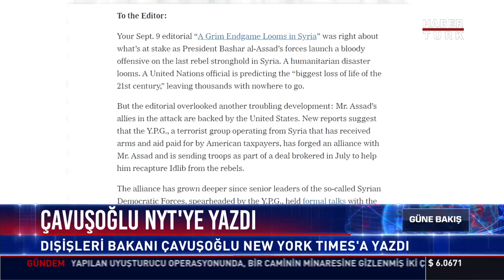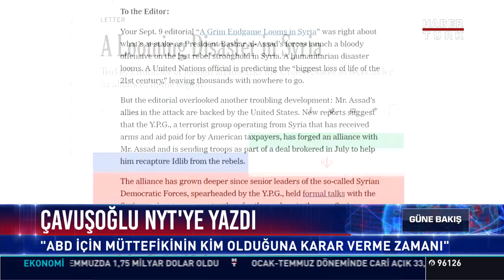Çavuşoğlu NYT'ye yazdı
Çavuşoğlu: "ABD için müttefikinin kim olduğuna karar verme zamanı"